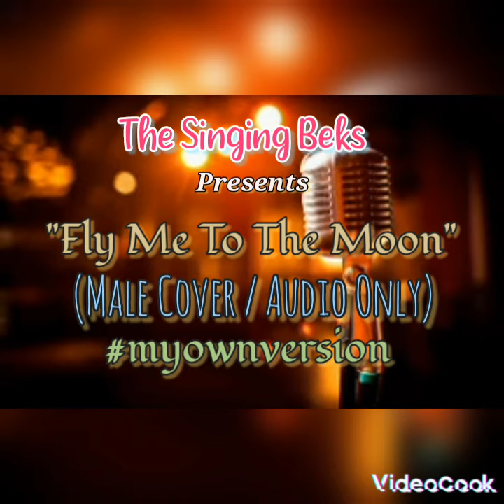Fly Me To The Moon (Male Cover)